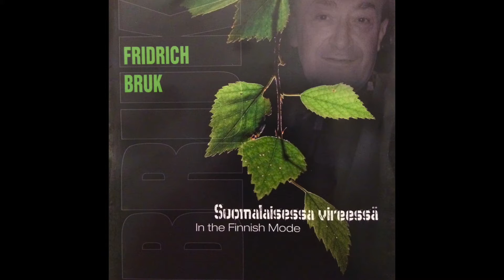Fridrich Bruk. Symphony No 9. (I - Miehikkälä Ring Dance)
Symphony No.9 - In the Finnish Mood - is composed in 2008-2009

I became interested in the Karelian-finnish folk-songs. You can come across those in Kymenlaakso where many Karelians, still keeping their traditional attire as well as food and music, live.

In general my interest in Karelian folk-art, traditions and life arose in 1961 when I started my composer's career in Karelia.

Ever since then, I have frequently used Karelian songs in my works (Symphony No. 4 Carelia, CD-2 Sunshine, Variations for piano on Karelian folk-song Strawberry - Edition Hellas, etc.).

The first movement - Miehikkälä ring dance. This part of the composition is based on a Karelian choir song that changes continuously and while acquiring unexpected elements in the course of its development gives the symphony bright colours and shades. Constantly incorporating new song parts, the Karelian ring dance, at times, gains extremely dramatic contents. This gives the composer surprisingly wide opportunities.

The second movement of the symphony Love-dance of Vehkalahti begins in a plain folk-tune that also opens to us the wonderful potential of the Karelian melodies to develop their own course, singly, surprisingly, so brightly that the logics of a superficially simple tune in its symphonic development opens all of a sudden, thus enriching the sound pattern of an orchestra with the warmth of intonation and spirituality.

The third movement - A Festival at Virolahti. Yet another Karelian choir-song. And again the surprising potential for variation, dramatic moments, the birth of festival spirit. The songs contain the whole character of Karelians. They are a joyful, quick-witted and bright people that built their 'promised home' on the Finnish soil.
Fridrich Bruk

Performed by Liepāja Symphony Orchestra, conductor Imants Resnis

WITH THE PERMIT FROM COMPOSER